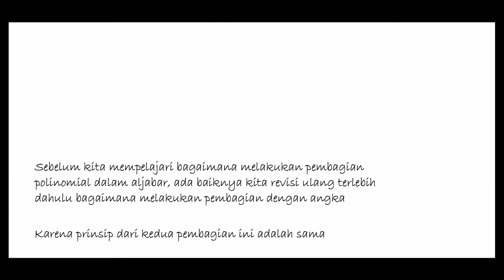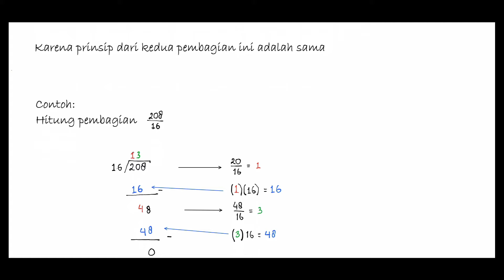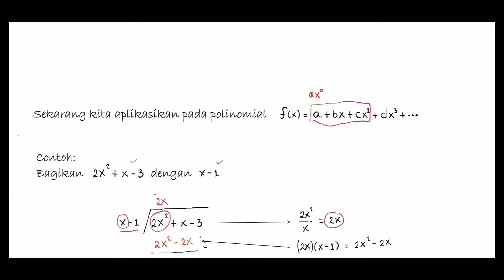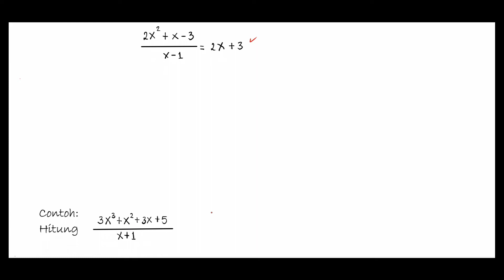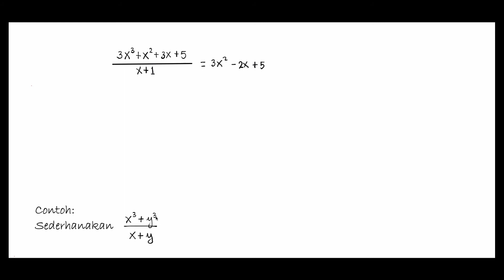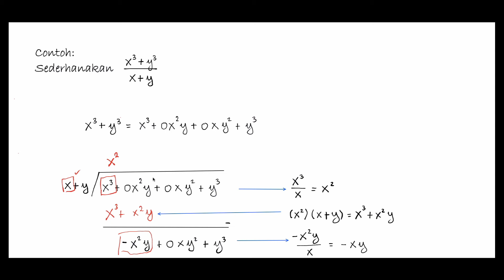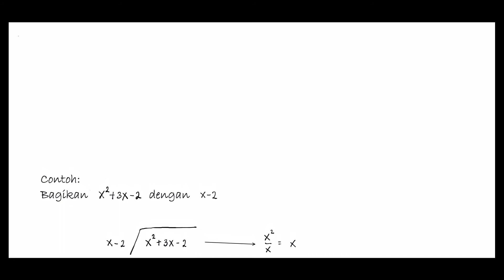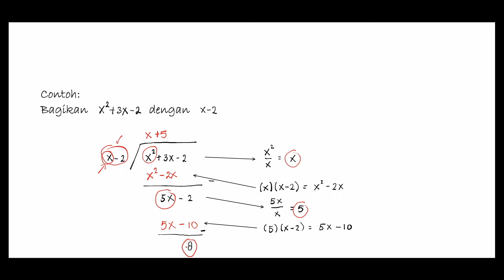3. Matematika Teknik Aljabar: Pembagian polinomial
Teknik pembagian polinomial